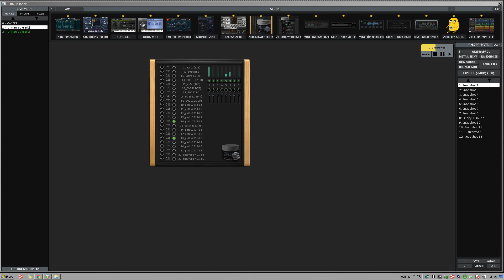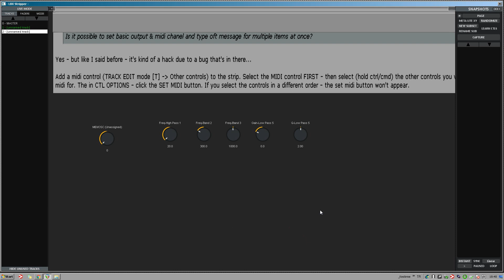LBX STRIPPER Set Midi Out At Once - workaround